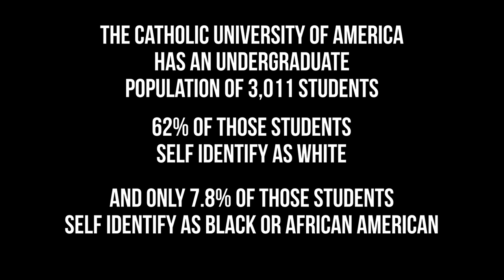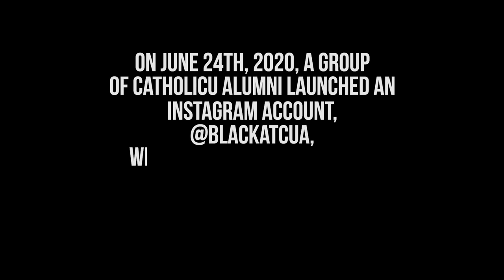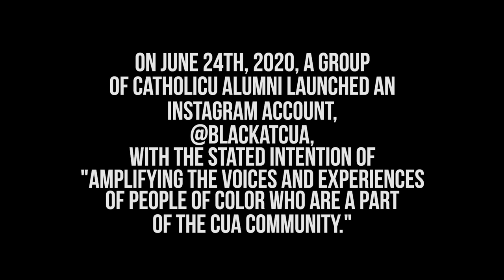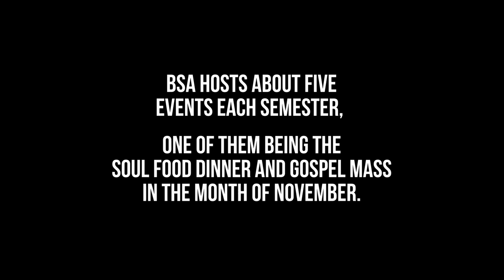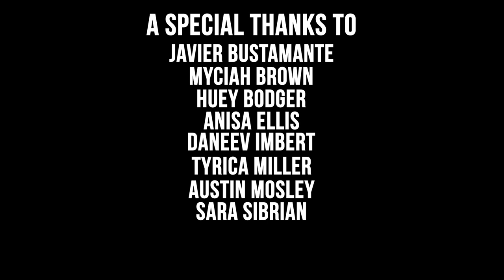Soul Food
Catholic University of America: MDIA499 Senior Capstone Project